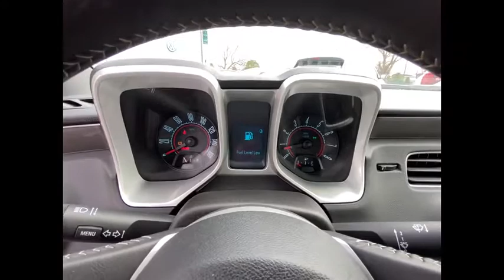2010 Chevrolet Camaro N0111A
2010 Chevrolet Camaro LT